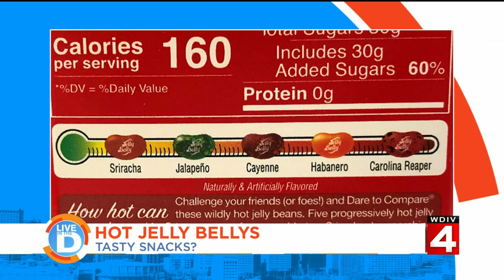What's The Buzz? Tasty Snacks on Live In The D